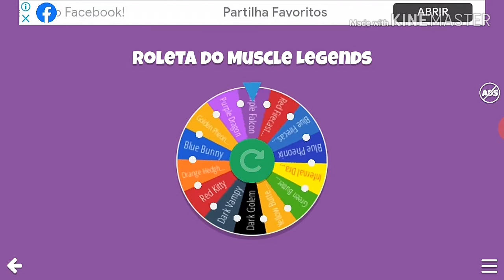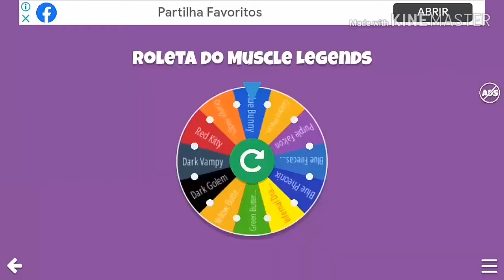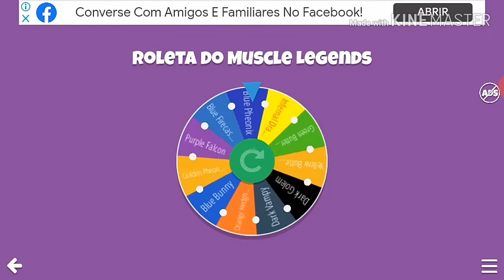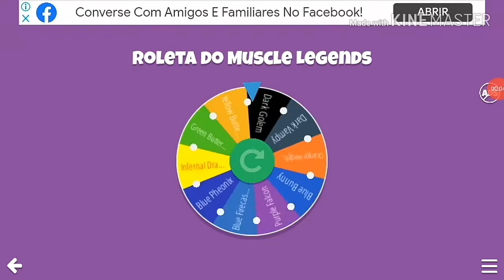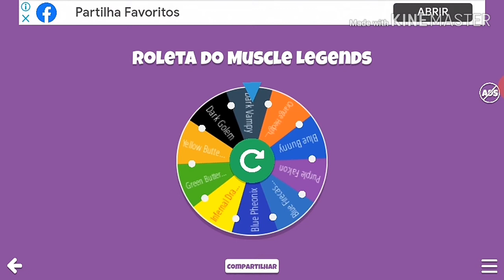A ROLETA DA SORTE!!! USANDO PETS POR 2:00 MINUTOS NO ROBLOX!!! ( Roblox : Muscle Legends 💪) Parte 1